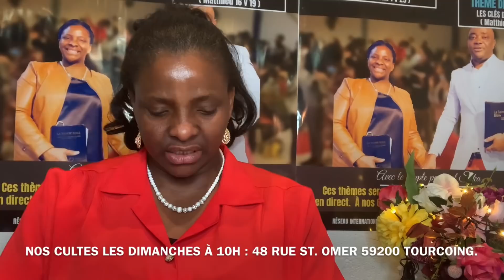MME SEKA : PRENDS CONSCIENCE DE L’AUTORITÉ QUE TU AS EN JÉSUS. L’ÉCOLE DE DISCIPLES C’EST LE 30 OCT.